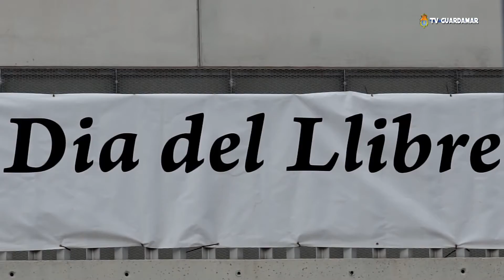DIA DEL LIBRO Y ENTREGA DE PREMIOS DE LA BIBLIOTECA